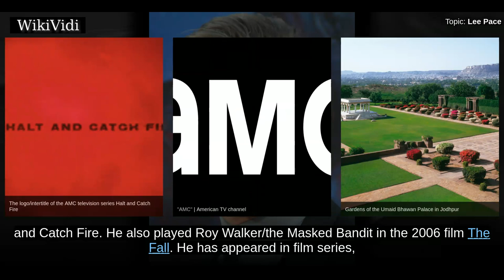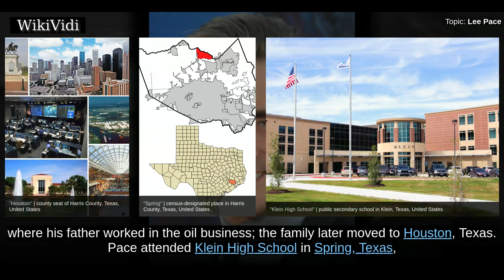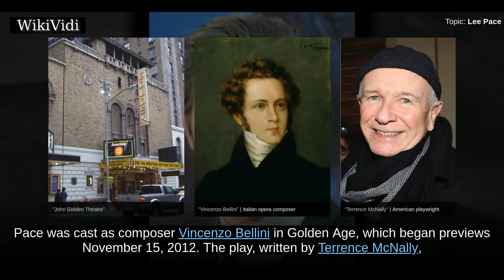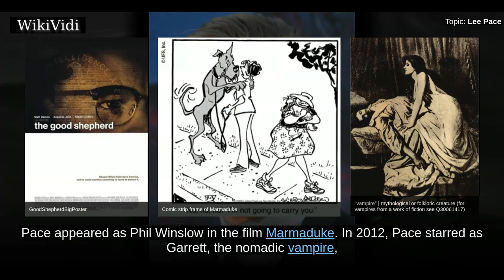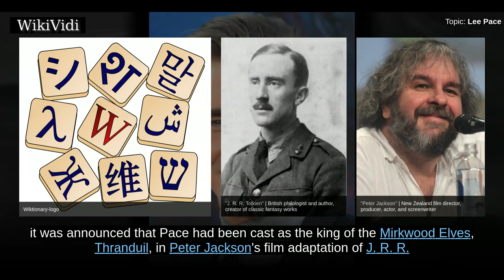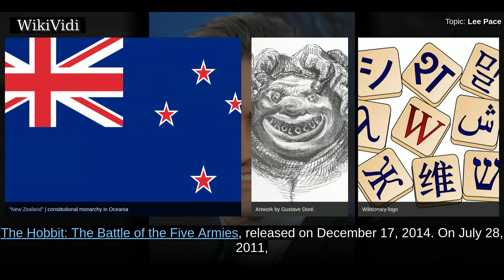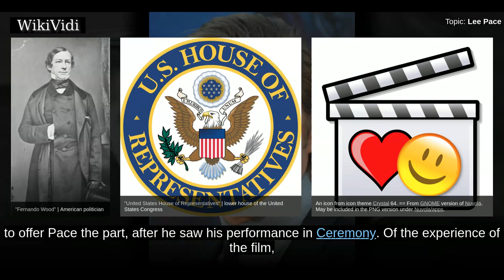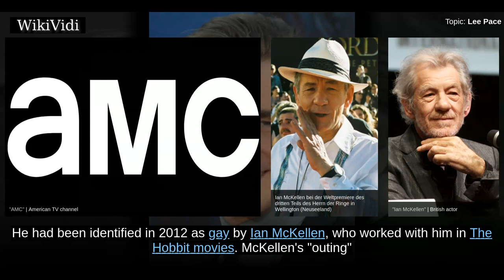LEE PACE - WikiVidi Documentary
Lee Grinner Pace is an American actor. Pace has been featured in film, stage and television. He starred as protagonist Joe MacMillan in AMC's Halt and Catch Fire. He also played Roy Walker/the Masked Bandit in the 2006 film The Fall. He has appeared in film series, including The Twilight Saga: Breaking Dawn – Part 2 as Garrett and The Hobbit trilogy as Thranduil. He played villain Ronan the Accuser in the film Guardians of the Galaxy, and starred as Ned in the ABC series Pushing Daisies for which he was nominated for the Golden Globe Award and Primetime Emmy Award for Outstanding Lead Actor in a Comedy Series in 2008.

Shortcuts to chapters:
00:00:51 Early life
00:01:57 Theater
00:03:24 Film
00:07:43 Television

Copyright WikiVidi.